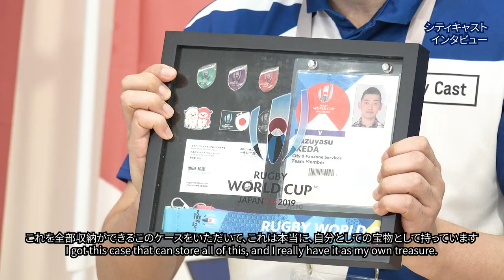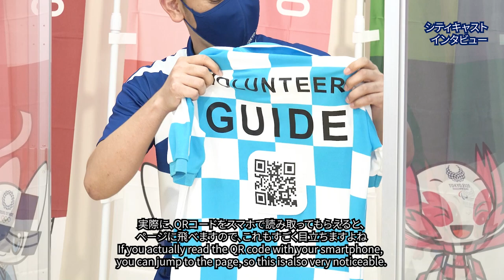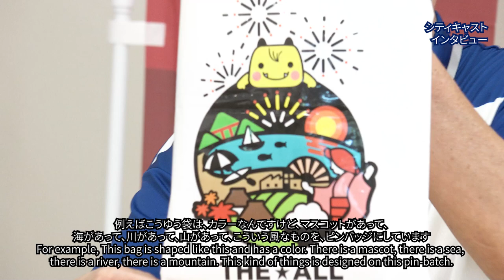シティキャストインタビュー（第２回）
東京2020大会で活動するボランティア「シティキャスト」の皆様へのインタビュー。
本日のゲストは、シティキャストの池田和康さん、青木千秋さん、五十嵐信二さん。
シティキャストへの応募のきっかけやボランティア活動の魅力など、様々な内容をお伺いします。